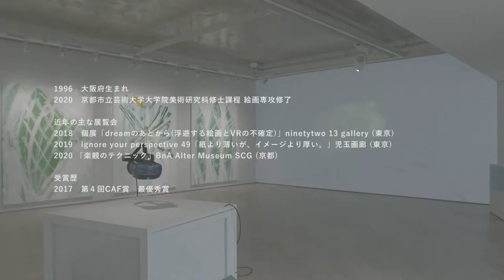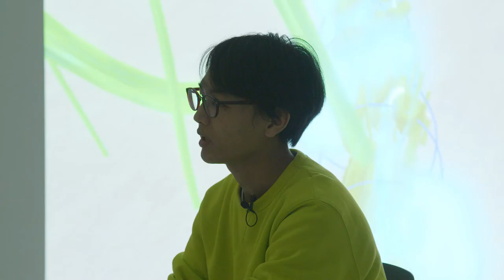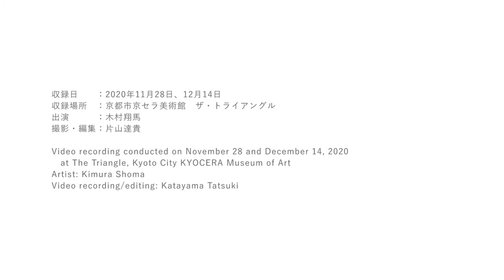ザ・トライアングル 木村翔馬：水中スペック The Triangle Kimura Shoma：Virtually Unswimming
京都市京セラ美術館の「ザ・トライアングル」にて個展「水中スペック」（会期2020年9月19日〜11月29日）を開催したアーティストの木村翔馬が、本展のテーマである「水中スペック」、空間としてのザ・トライアングル、今後の活動について語りました。

収録日：2020年11月28日、12月14日
収録場所：京都市京セラ美術館

出演：木村翔馬
撮影・編集：片山達貴

制作：京都市
©︎2020 京都市京セラ美術館

Kimura Shoma’s solo exhibition Virtually Unswimming was on view between September 19 and November 29, 2020 at The Triangle in the Kyoto City KYOCERA Museum of Art. In this video, he talks about “Virtually Unswimming,” the main theme of this exhibition; The Triangle as an exhibition space; and future prospects as an artist.

Video recording conducted on November 28 and December 14, 2020, at The Triangle, Kyoto City KYOCERA Museum of Art.

Artist: Kimura Shoma
Video recording/editing: Katayama Tatsuki

Production: The City of Kyoto
©︎2020 Kyoto City KYOCERA Museum of Art